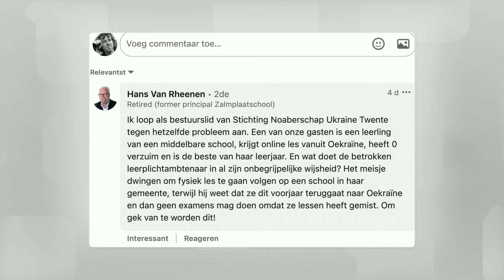Oekraïense scholieren in Twente dreigen op achterstand te raken door Nederlandse leerplicht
Oekraïense middelbare scholieren worstelen met de Nederlandse leerplicht, terwijl ze ook het onderwijs in hun thuisland moeten bijbenen. Met schrijnende situaties tot gevolg, ook in Twente. “Het is om gek van te worden”, schrijft Hans van Rheenen, oud-schooldirecteur en bestuurslid van Noaberschap Ukraine Twente - afgekort NUTwente - op sociale media.